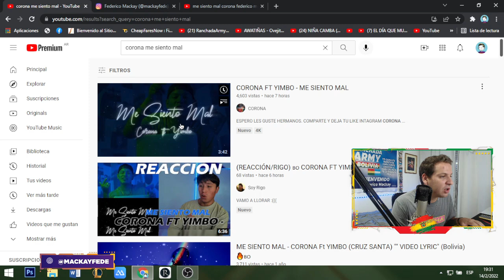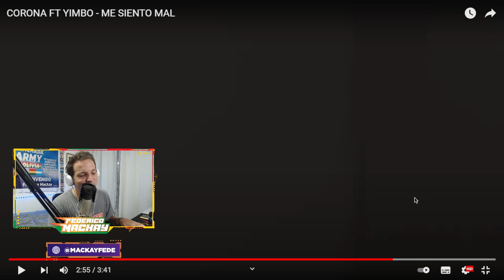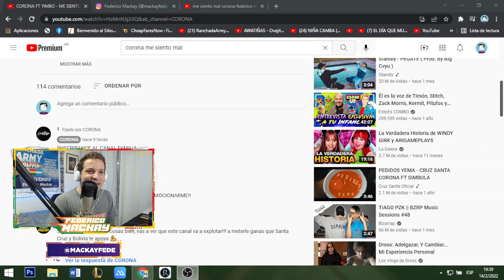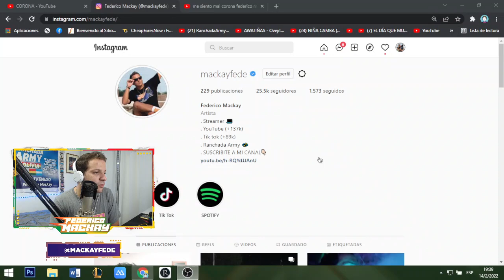REACCION! CORONA FT YIMBO - ME SIENTO MAL 💔 ¡PARA ESTE TRISTE SAN VALENTIN! 😭